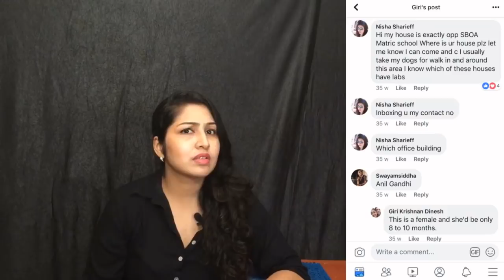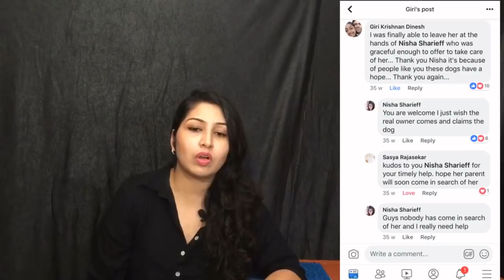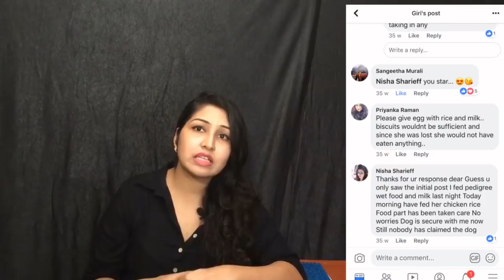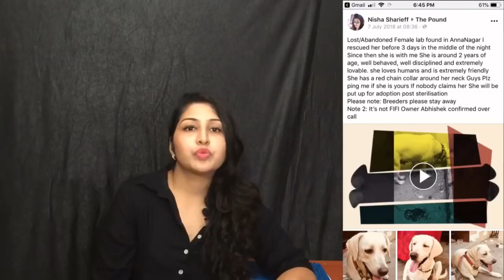Rescued Dog finds a New Home | Dog Whisperer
~~nishasharieff~~

Madras coffee house VR mall review

Unlimited Dining at Hotel Radha Reagent| Star hotel buffet spread Veg Non veg| The Lobby Cafe review